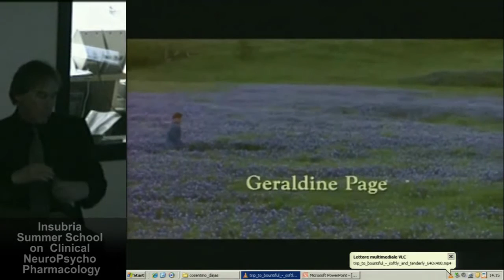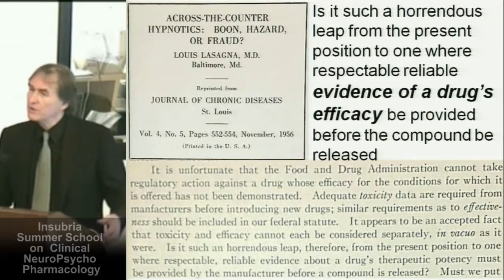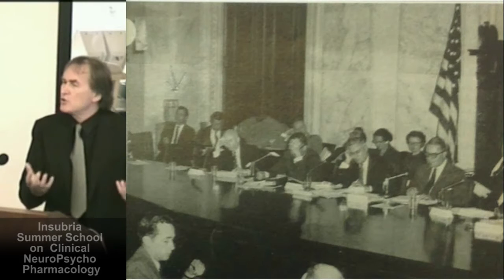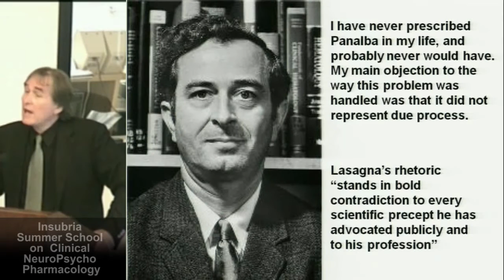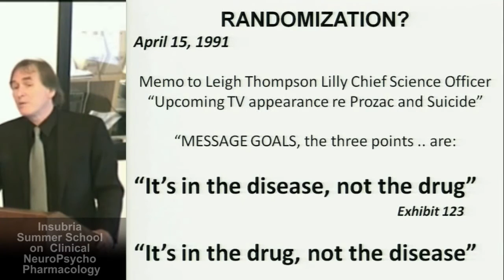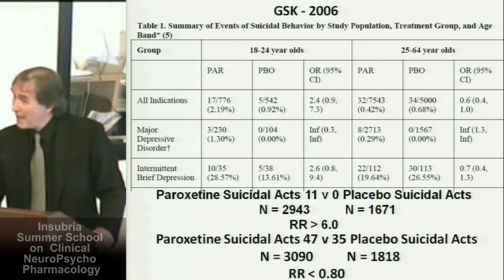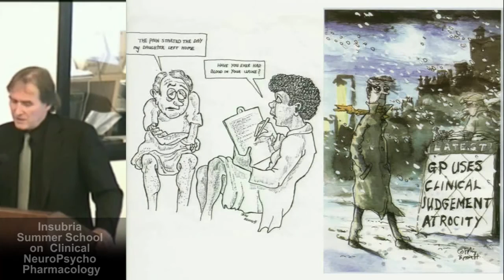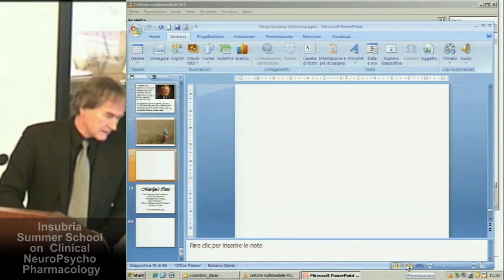Louis Lasagna: The Man who made Modern Psychiatry - David Healy, Cardiff University, UK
* Louis Lasagna: The Man who made Modern Psychiatry
David Healy - Department of Psychiatry, Cardiff University, Cardiff, Wales, United Kingdom

INSUBRIA SUMMER SCHOOL ON CLINICAL NEUROPSYCHOPHARMACOLOGY
The rational use of CNS drugs
Varese , 24th-28th June 2013

DAY FOUR - 27th June 2013
Aula Magna - Via J.H. Dunant n. 3, Varese